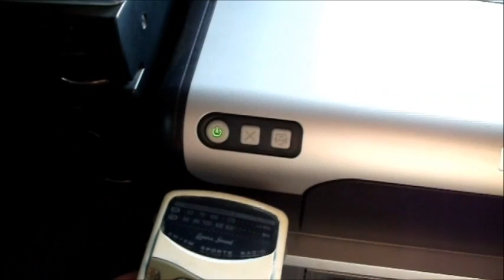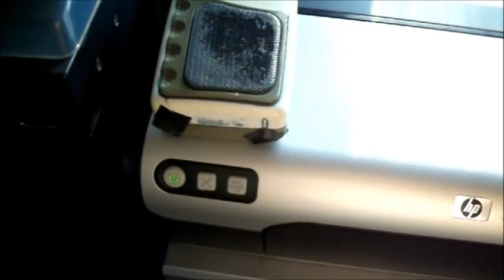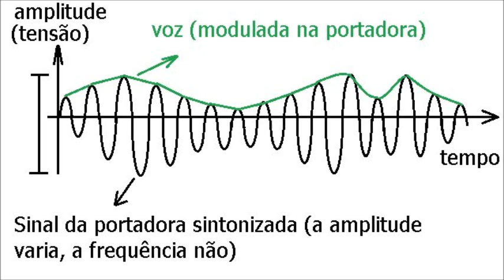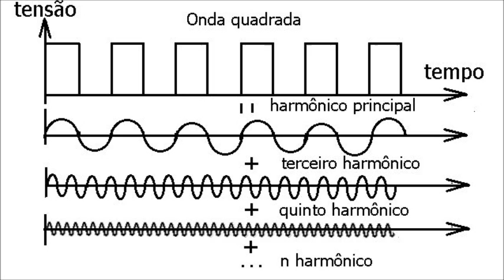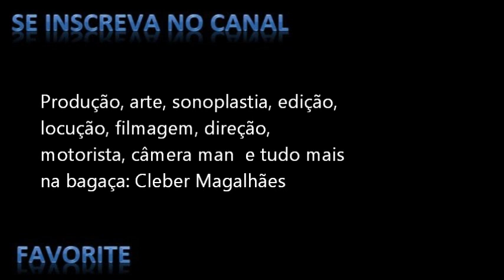Como usar um rádio AM para identificar interferência Eletromagnética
Neste filme mostro como um simples rádio AM pode ser usado para identificar equipamentos que emitem radiação eletromagnética bem como usá-lo para ter uma ideia quantitativa do mesmo.

Obs.: Se algum link falhar, entre em contato para que eu possa corrigir o problema ou substituir por outro link de conteúdo semelhante.

Obs.: Existe correção pós envio ao youtube, nos gráficos que falam sobre harmônicos, eles seguem uma série 2n+1 (harmônico impar). Lá eu escrevi apenas n...